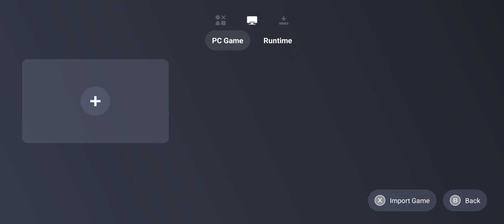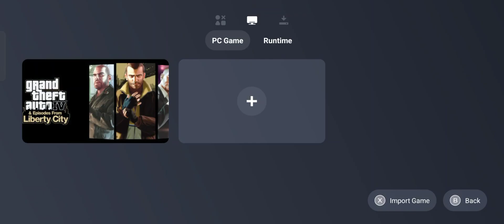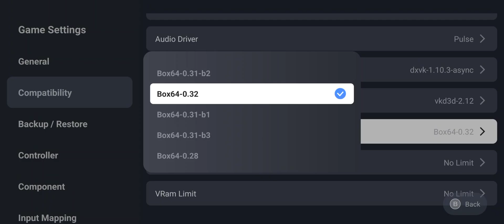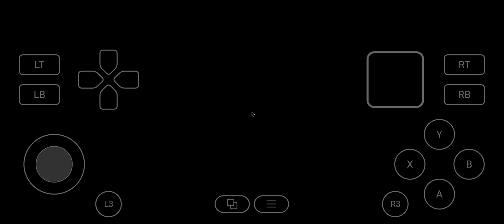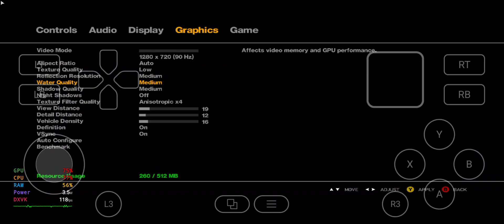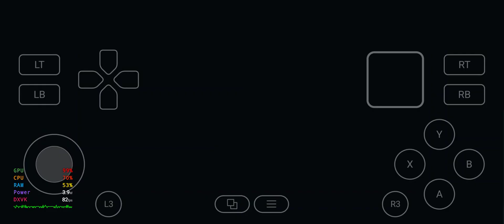🔥 NEW UPDATE 🔥 GAMEHUB EMULATOR 2.0.6 SET UP VIDEO IN HINDI | GAMEFUSION 2.0.6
Hello guys aj ki is video me mai apko dikhane ja rha hu ki kaise Maine game fusion emulator urf GAMEHUB EMULATOR 2.0.6 ko apne mobile device IQOO neo 9 PRO me setup kiya hai ya install Kiya hai.

Jaisa ki ap jante hai ki pehle wale version me display over apps ko enable krne par bhi ye apk launch nhi hota tha but latest update ke sath ise fix kar diya gaya hai